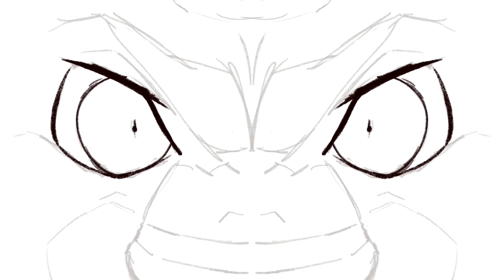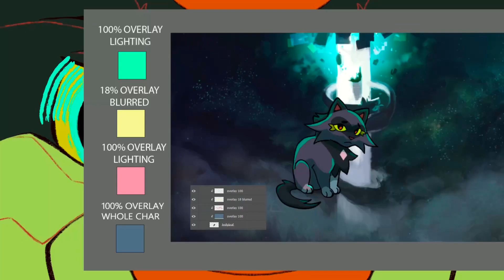(Dropped) Serpent and the stars // Saga of the stars map // part 127 (FW)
(!!Flash warning!!) I use a lot of lighting layers

Hiiii guuuuuys you may have already seen other sol speedpaint videos going up and that's because we had a little drawing event thingy where we drew Sol!! I chose enraged Sol because I wanted to mess around with extreme expressions and I think it turned out well!
I am currently sick with Covid so this was a fun distraction from all my stuffy-ness lol

! This frame has since been dropped (by me) just to avoid association with the recent controversy. I’m keeping the speed paint up because I’m very happy with the final product and still enjoyed the process! !

Script/What's going on:
We chose one frame from a sketch video by Cheeteh Z and made a fully realized drawing. By the end, all of our drawings will be put together to show the journey of Sol!
We were given a playlist of Modest Mouse songs to listen to while we drew, and by the end of the playlist, we were expected to turn in our drawings.

Map status: Incomplete, should be done soon

Programs: Procreate // Capcut

Time taken: I finished this drawing in 2h 18m!!!

Characters:
Sol (The main cat we're looking at)
Hollyleaf (black cat with antlers reflection in sol's eyes)
Portal with dark forest cats coming out of it in sol's left eye

About me:
I go by Stray or Kat (Either one is fine), I have She/Her pronouns, and I mostly do map parts of warrior cats or other things.

Sol - Hollyfawn - Lionblaze - Jayfeather - Squirrelflight - map - map part - art - drawing - ENRAGED!!!11!!